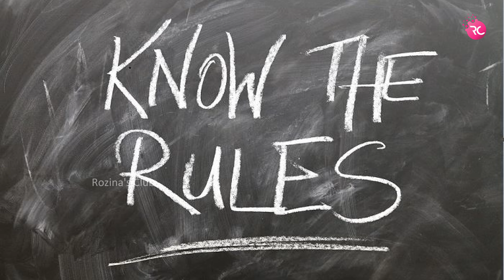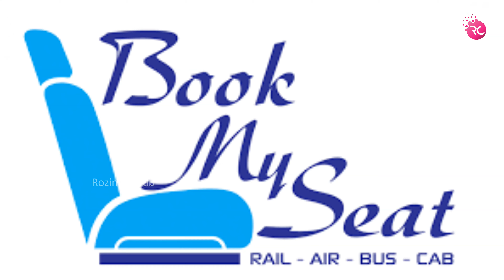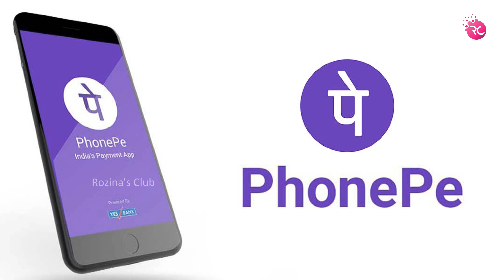বালিঘরা বিনে পুকুরে পাশ – Fishing at Balighara Bine Pond | Rozina’s Club